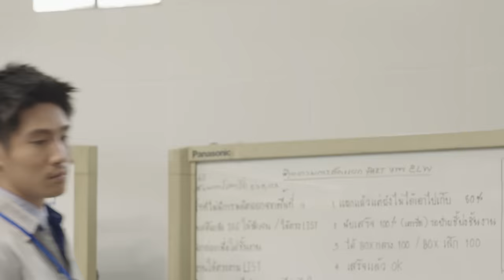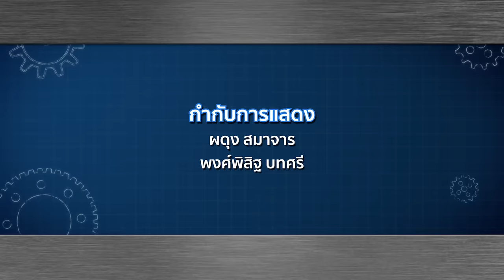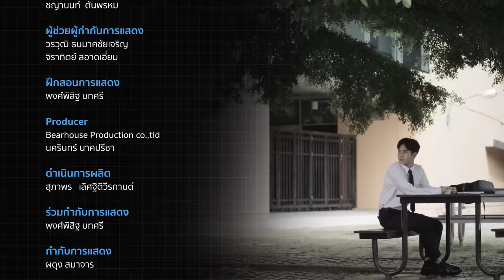[Eng Sub] Sotus S The Series | EP.12 [4/4]